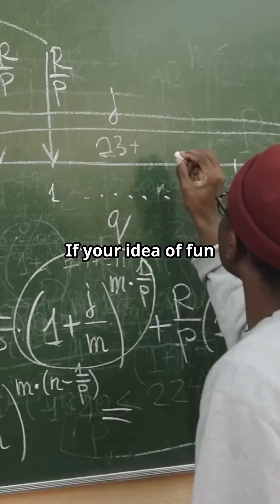Unlock the Magic of Math